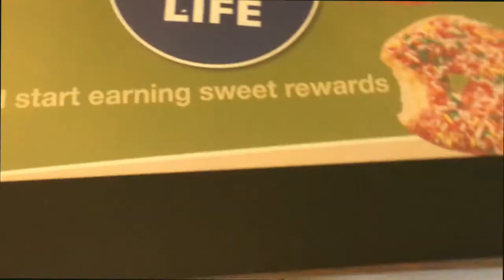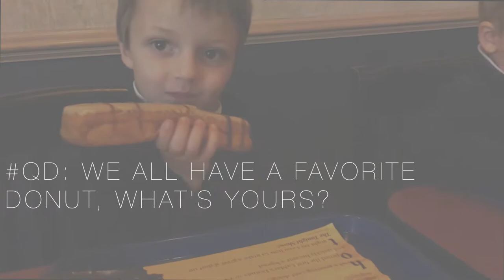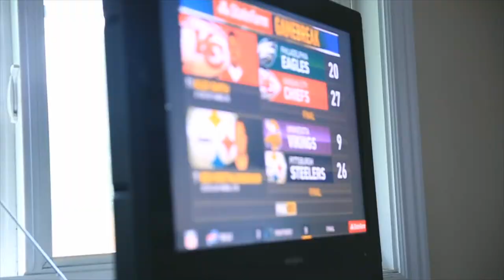Victory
📬 snail mail is cool too:

USA

LaMar's Donuts are so good!!!

❓QUESTION OF THE DAY❓What's your favorite kind of donut?

GEAR
1. Canon 7D Mark I & Canon 5D Mark III
2. Rode Video Pro Mic
3. SYRP Genie (time-lapse) & Magic Carpet Slider
4. DJI PHANTOM 4 (was stolen)

Cya tomorrow.